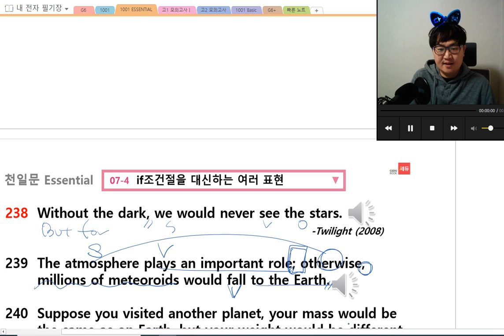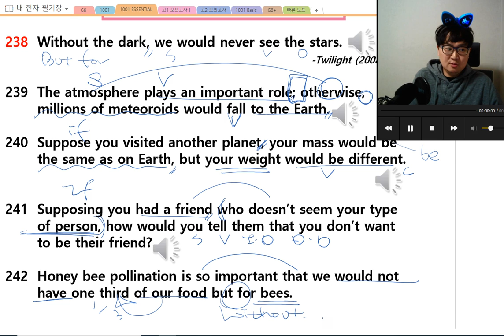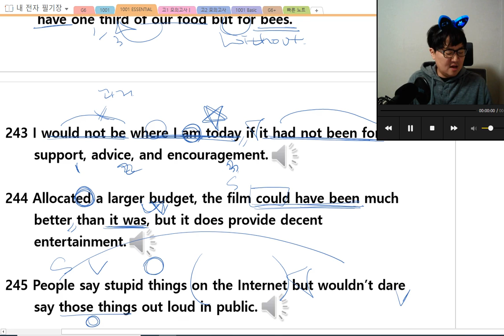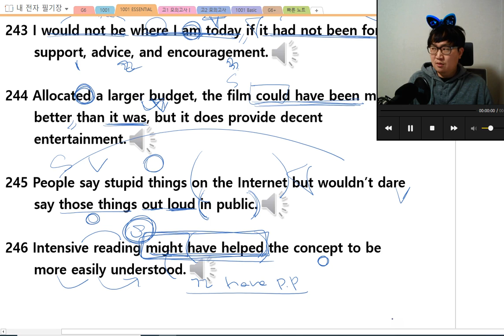07강2회